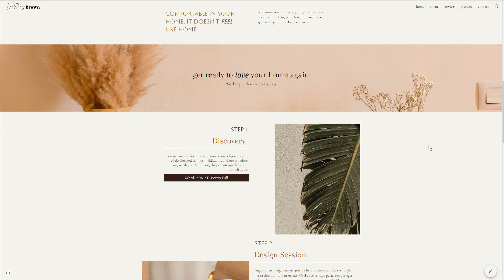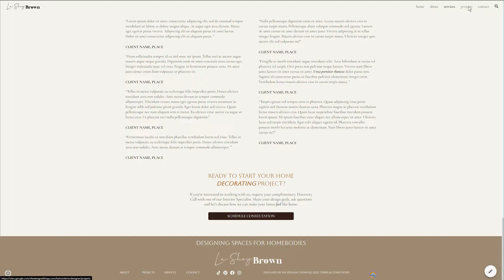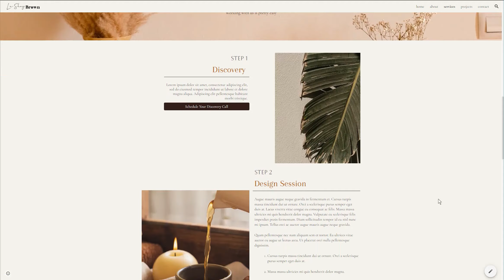The Boho Interior Designer Preview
Hey there! Here's a preview of my latest Google Site Template - The Boho Interior Designer. This template will be apart of my new made to order service. You can purchase this template and others on my website, shedesignsthings.com!

ABOUT ME

Hey! I'm Chelsea! Also known as Aesthetically Dope - Owner of She Designs Things. I'm a professional photographer, and web and logo designer. If you're ready to learn something cool, or you just want to get started being a little more creative in this digital world, I am happy to help.
SHOP MY TEMPLATES

RESOURCES & LINKS

Say Hi!